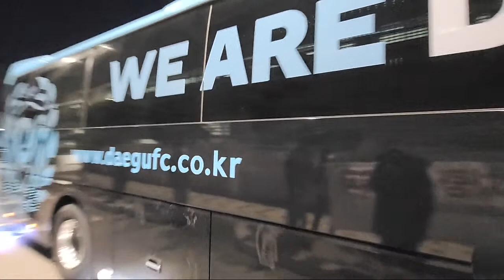K리그1 4R 강원FC vs 대구FC 퇴근버스 라이브